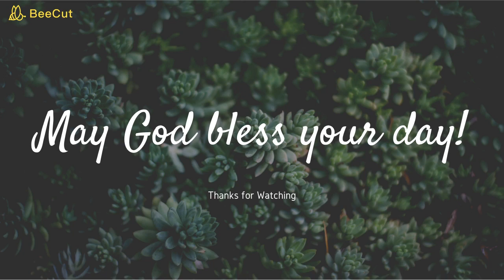Bible Verse Calligraphy!!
இருதயம் நொறுங்குண்டவர்களைக் குணமாக்குகிறார், அவர்களுடைய காயங்களைக் கட்டுகிறார் - சங்கீதம் 147:3
He heals the brokenhearted and binds up their wounds - Psalm 147:3